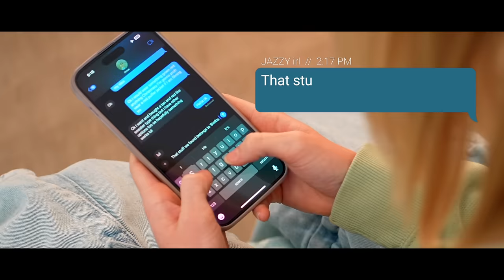My Daughter SURVIVES Peer Pressure! (Music Vid)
This is a story about choosing right.  It's about overcoming hard situations and being true to yourself to find true happiness.  It's about friendship and kindness and accepting others where they are, but still choosing to be your best self.  Thanks to Becky Willard for the musical arrangement.  Crossroads was written by Sarah Skye, and sung by Jazzy Skye.   We hope you enjoy our mini musical.  Choice shapes destiny.

Watch these inspirational channels: @DharMann @NotEnoughNelsons @norrisnuts @MSA.official